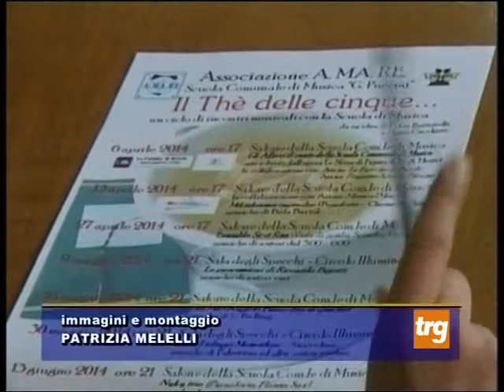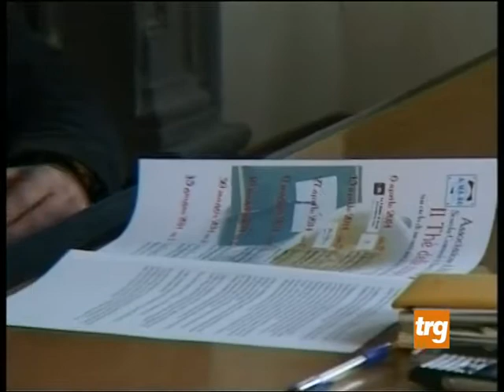Stagione concertistica alla scuola tifernate di musica